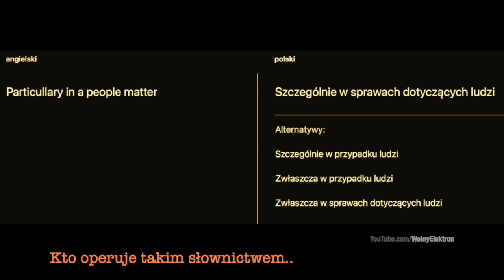Diabeł tkwi w szczegółach